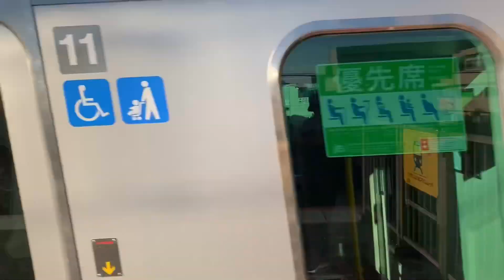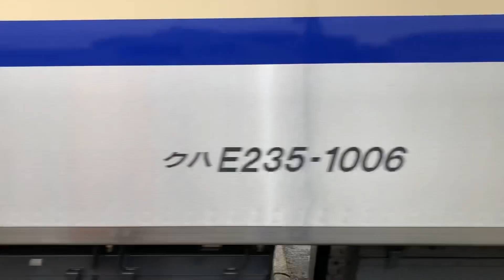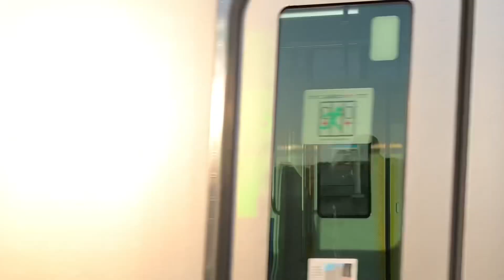JR横須賀線•総武線E235系1000番台。(3)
E235系1000番台です。